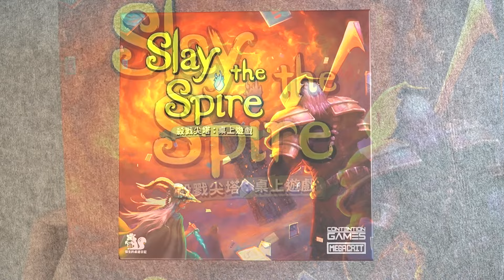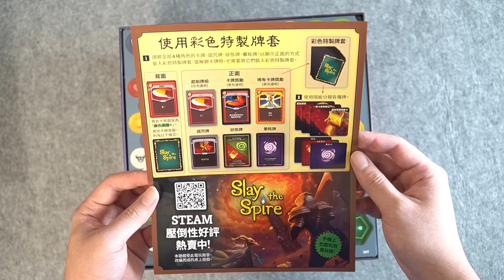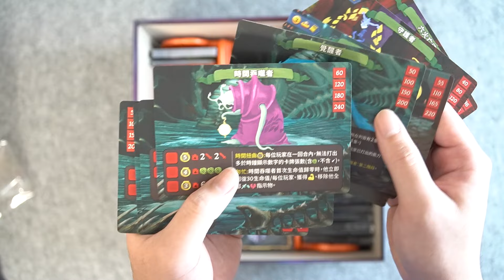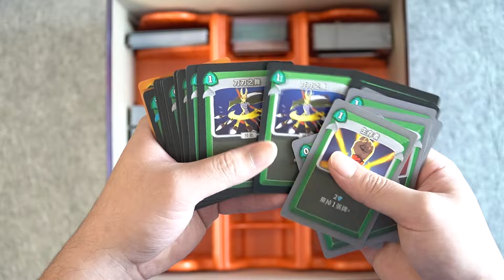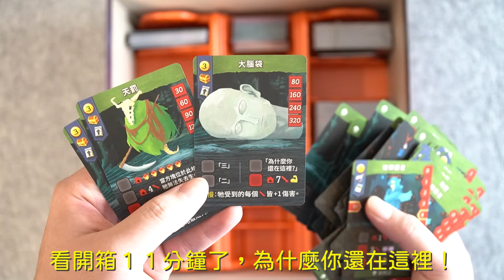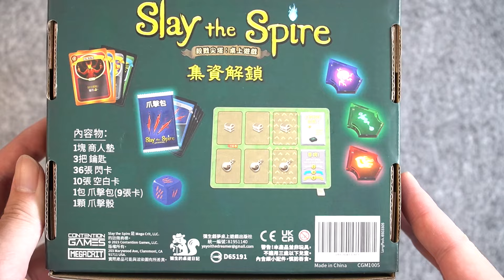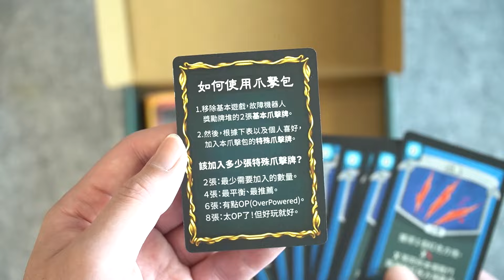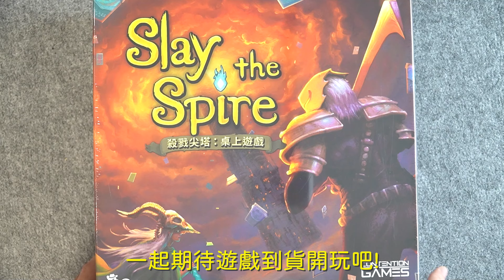《殺戮尖塔：桌上遊戲》樣品開箱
期待一年的《殺戮尖塔：桌上遊戲》，今天終於收到來自生產工廠的遊戲樣品，因為工廠跟《巫師：舊世界》是同一家，所以品質自然是沒有疑慮！希望工廠能盡快完成剩下的貨品組裝，讓我們有機會在農曆新年假期前，幫大家把遊戲送到手中。